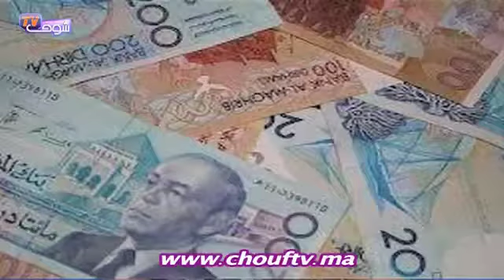النشرة الاقتصادية بالعربية27-08-2013